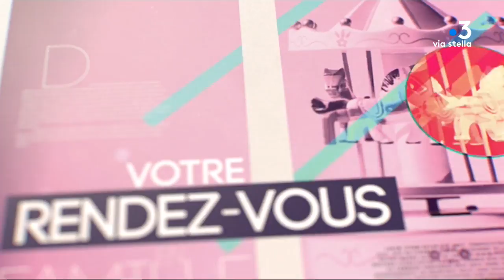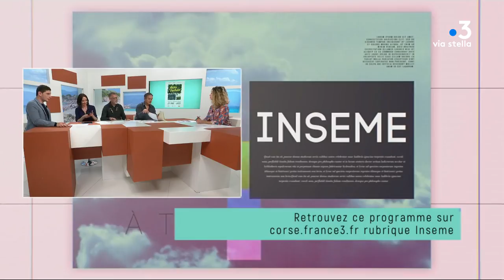Inseme du 14/05/2018 : Festa di a Natura, 6ème édition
SOMMAIRE
1. Festa di a Natura, 6ème édition : cette année le thème ce sera la permaculture, « phénomène de mode, jardinage pour les nuls ou véritable philosophie » ? On en parlera avec François Paoli, pst de l’association qui organise l’événement à Vico, et Jean-Martin Tidori membre de l'association,  ils sont nos invités
2. Faustina : découverte du plogging « faire du sport et ramasser des déchets »  le slogan « un esprit sains dans un environnement sain » ça vient de Suède, et c’est pile dans l’actu du moment…
3. La découverte rock de Serge : Shangri la, un jeune groupe ajaccien qui va faire parler de lui
4. A 13h : Aurons-nous assez d’eau cet été ? Après la neige à Ajaccio fin février, après le mois d’avril le plus chaud depuis 1950, après les incendies en hiver, on peut se poser la question, et on attend les réponses d’Antoine Orsini  hydrobiologiste